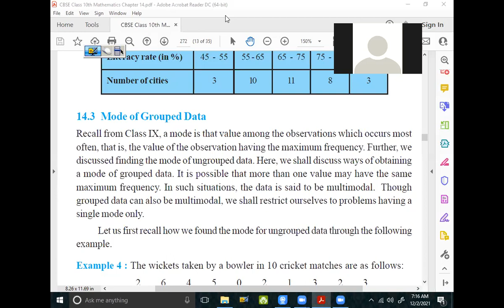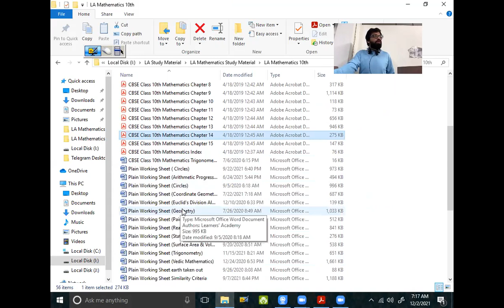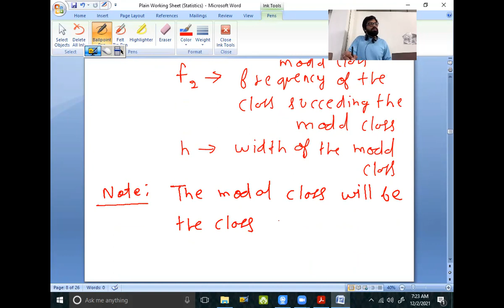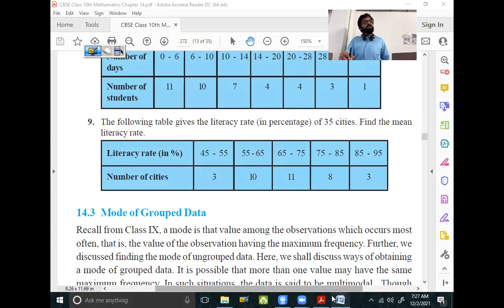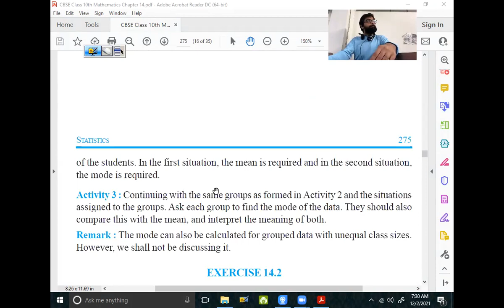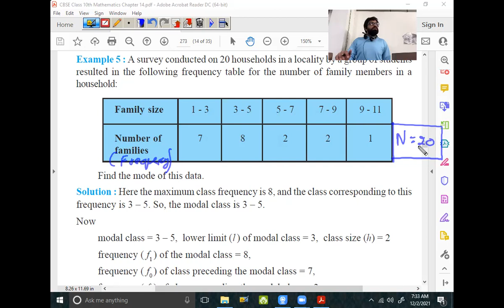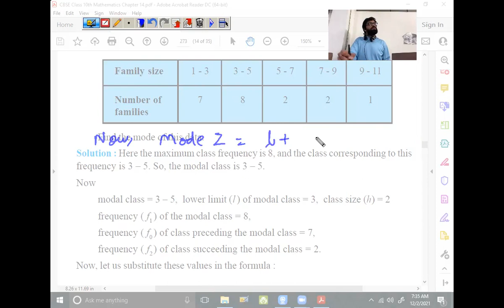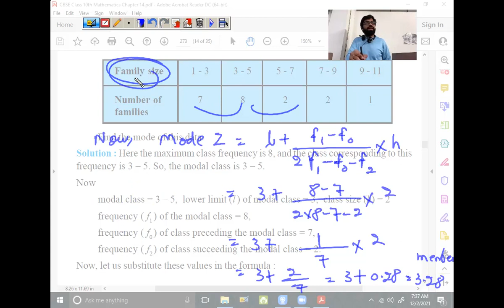02 Dec 21 Class 10th Maths (Statistics - Process of finding Mode for Raw Data & Frequency Table)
Detailed Process and Formulas of finding Mode for Raw Data or Un-grouped Frequency Distribution Table. Also, Method and Formula to find Mode for Grouped Frequency Distribution Table